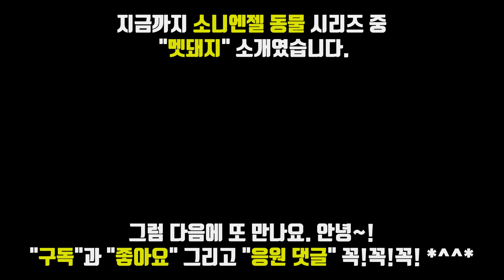소니엔젤] 동물 시리즈 "멧돼지"를 감상해보아요.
오늘은 소니엔젤 동물 시리즈 중 "멧돼지" 소개입니다.